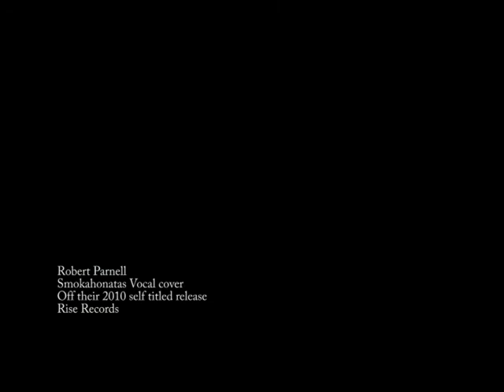Smokahontas cover Robert Parnell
Sorry for the pictures, i didn't have a video camera, and the autotune fail, is noones fault, except the computer, and with my weak knowledge of autotuning, it will take me time to figure out how to correct that mistake.
Other then those rants, everything on this current project is starting out really well and more videos will be added soon (hopefully with a video this time). Maybe one day i will redo this song with a video of me screaming my face off, and with better knowledge of how to record, mix and master vocals over a track

i know ill probably be slated for the pictures, but oh well, i can take the criticism. Any constructive criticism on my voice will be greatly appreciated, trolls will be ignored, unless i know you know what you're talking about

Credits to Steven Parnell for doing the edit.

Also check out my Punk Pop band Amythyst, whom i sing and play guitar for, and my other band Forever The Foundations whom i also again sing and play guitar.

thanks Rob

All rights and Copyright go to Attack Attack (US), and Rise Records. I made nothing except the sound coming from my throat. (and there was alot of it)